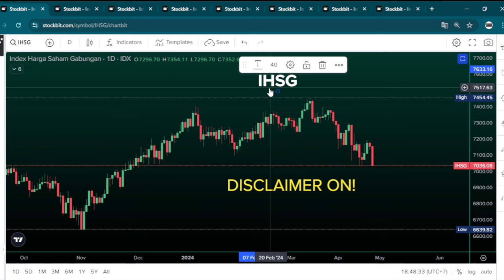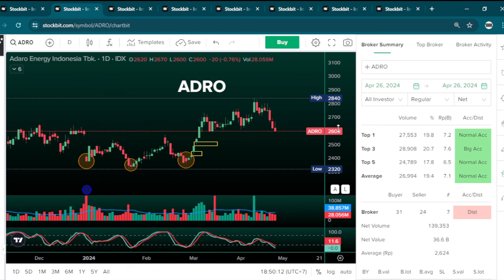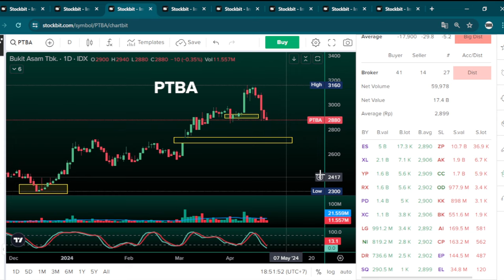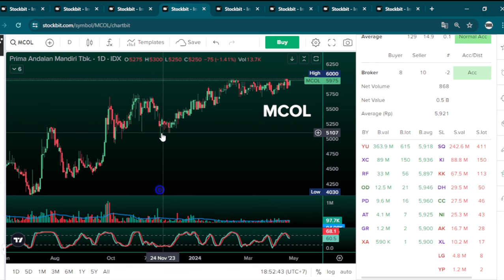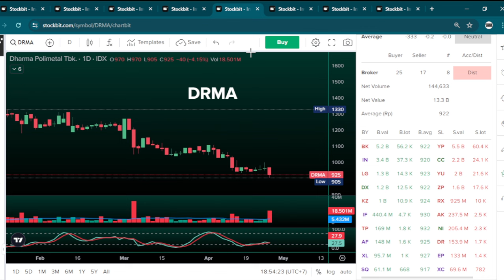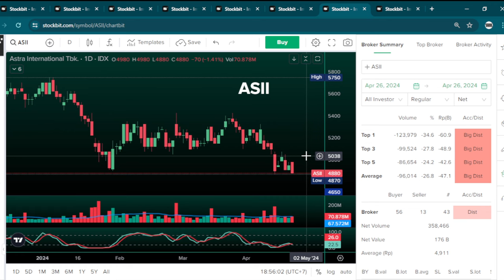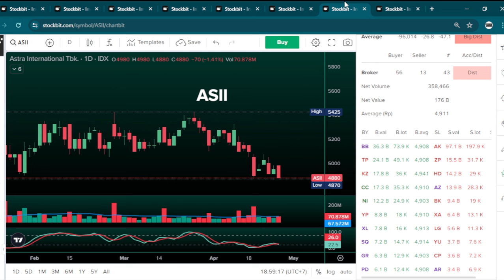7 Saham Dividen Mulai Dilirik Investor Besar, Menarik Untuk Dipantau Karena Berpotensi Rebound!